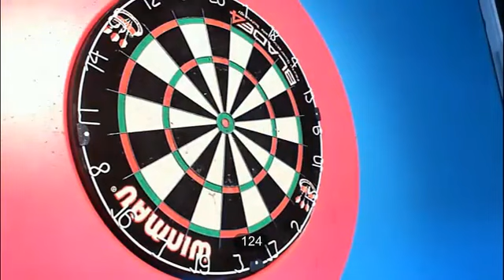Kenzo Plays Darts! - 501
501 in 26 darts. Not so good. Next time better